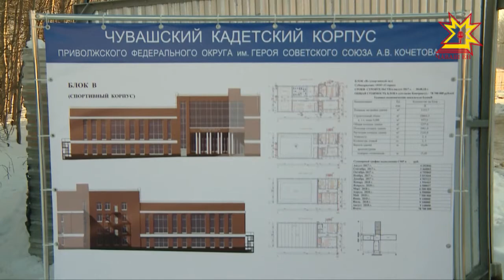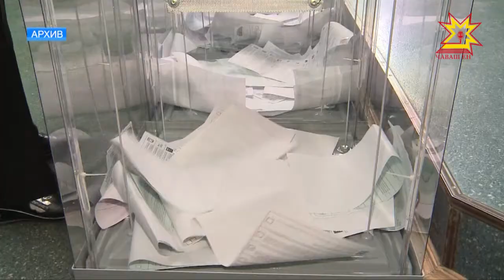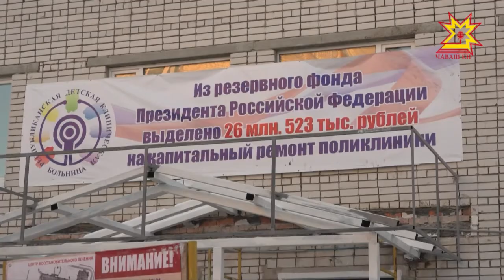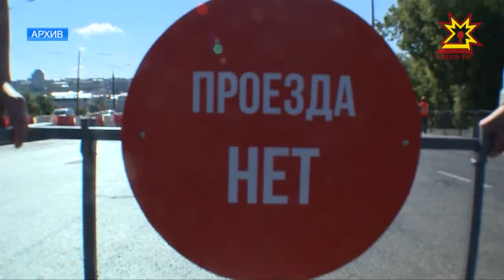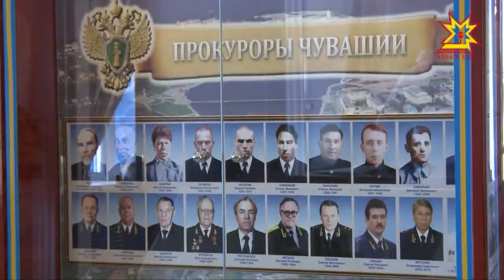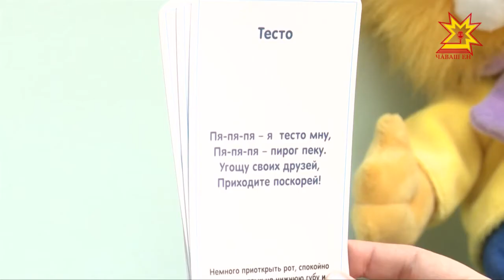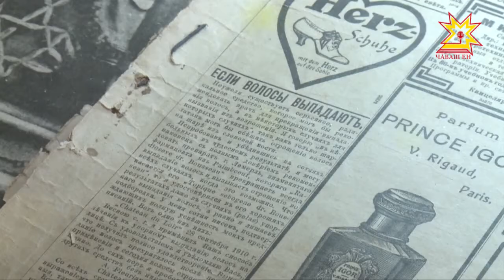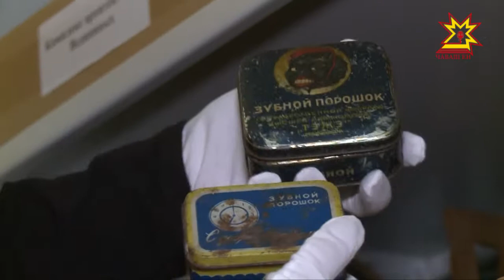Республика 13 02 2018 на русском языке Вечерний выпуск